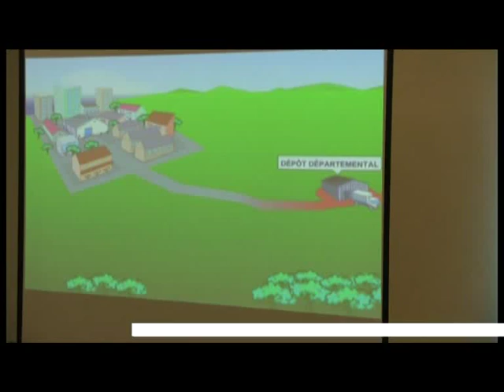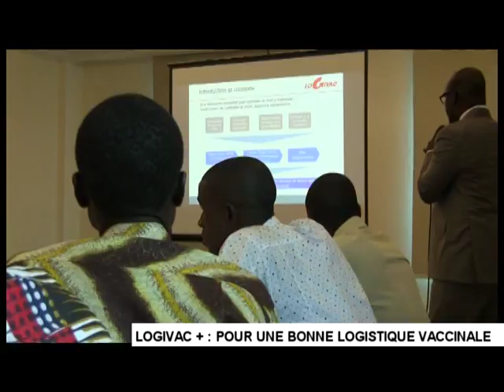CANAL 3 BENIN / LANCEMENT DE LOGIVAC+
Reportage de la chaîne de télévision privée Canal3 Bénin sur la conférence de presse de lancement du projet LOGIVAC+ de l'Agence de Médecine Préventive (AMP). C'était le jeudi 8 octobre 2015 à Azalaï Hôtel de la Plage.